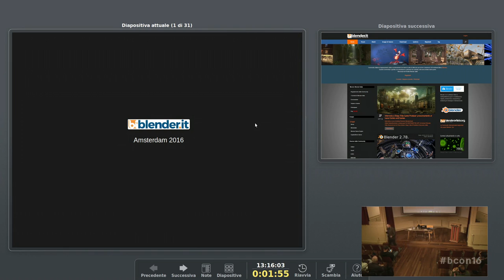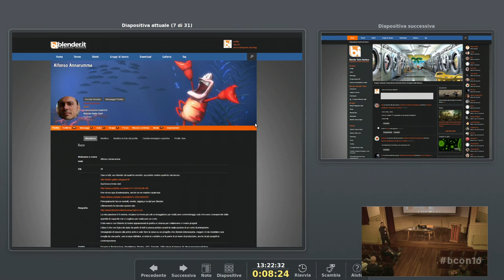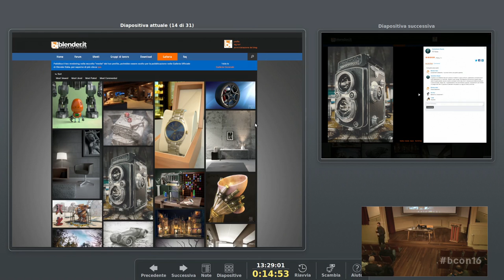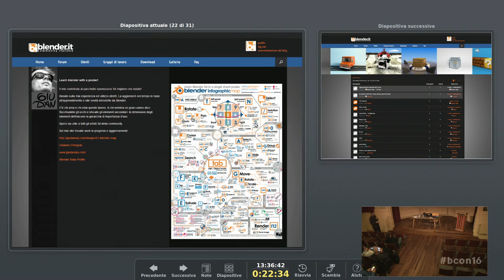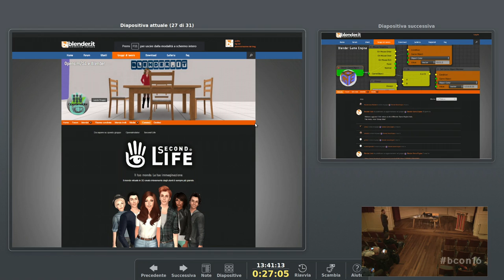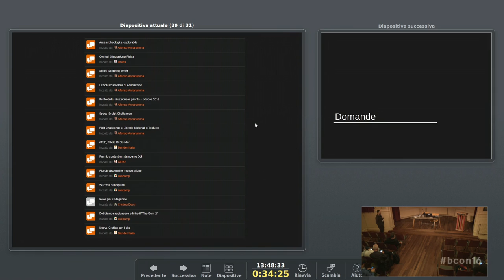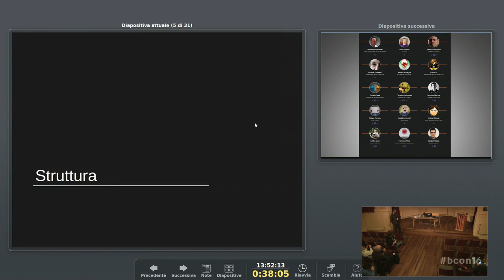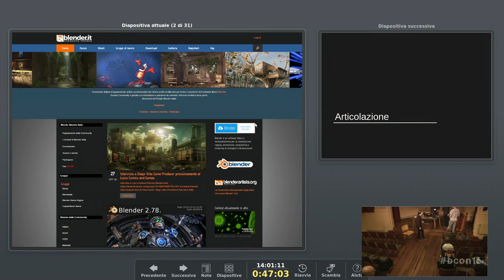Blender Italia - Community Meeting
Alessandro Passariello at Blender Conference 2016.